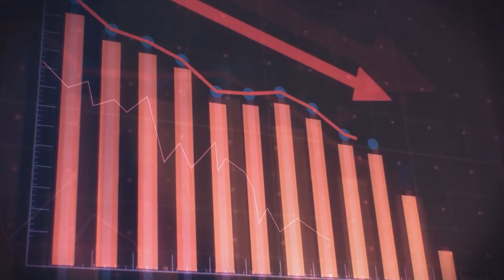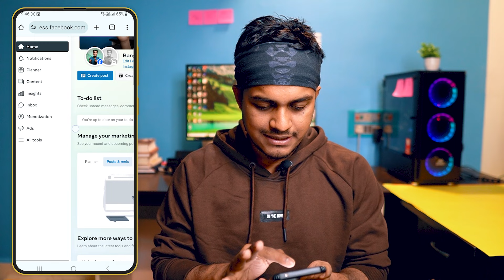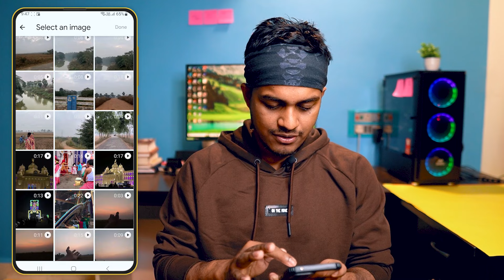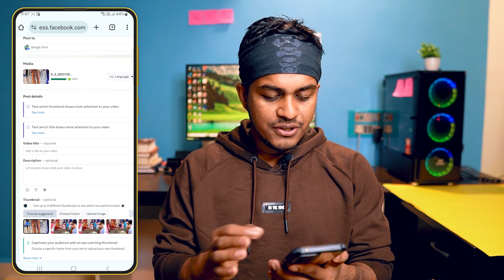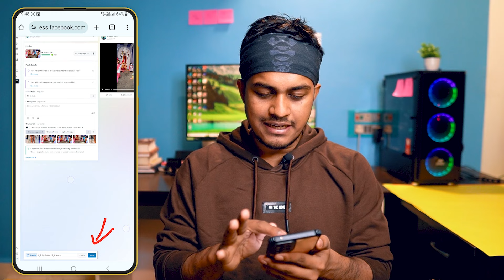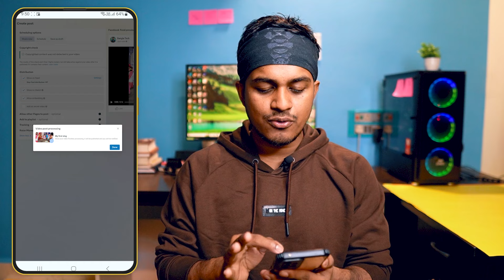Facebook ভিডিও আপলোড দেওয়ার সঠিক নিয়ম || How To Upload Facebook Video Bangla 2024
Ajk ei video teh apnader dekhabo  Facebook Video Upload Korar Sothik Niyom 2024